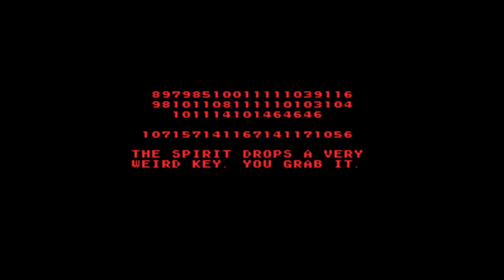GAME.BPS (SMW HORROR ROM HACK)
IT'S A ME FLOOK666
Mario enter dark abandoned mansion and try to get out of scary mansion
This Hack Have some Jumpscare as mario die and some sections
Timestamp Jumpscare 1:23 (High),2:54 (VERY High),11:24 (High),12:34 (EAR BLEED+SCARY IMAGE)
Hack by: Wakana